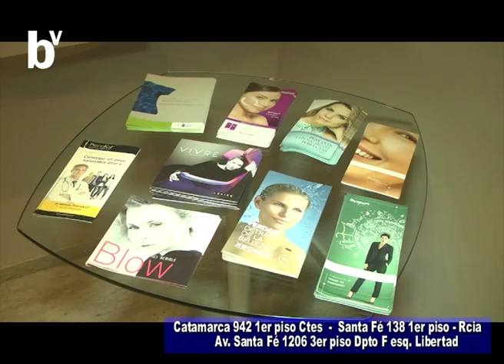Verte Bien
Dialogamos con la Dra Soraya Narvaez